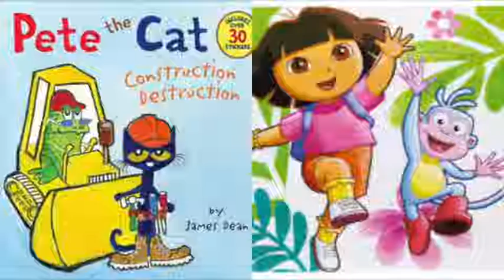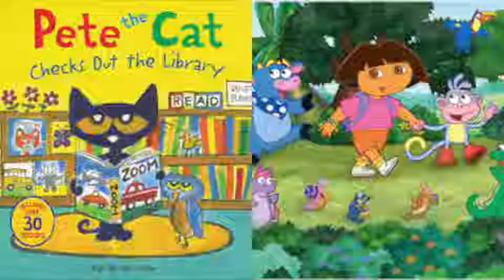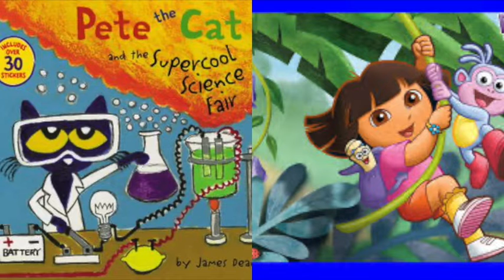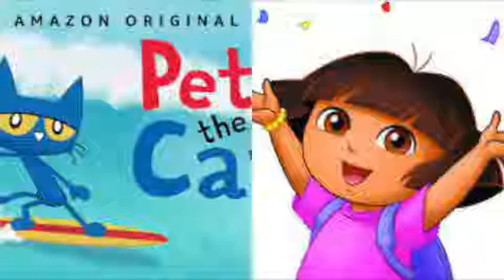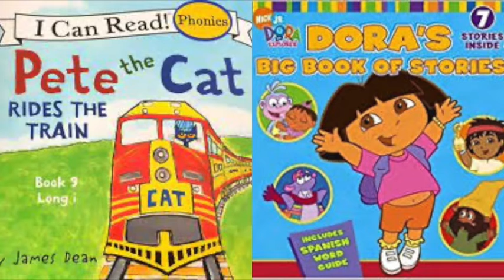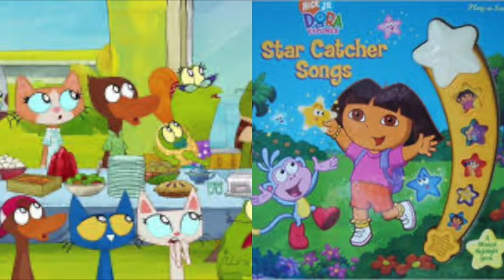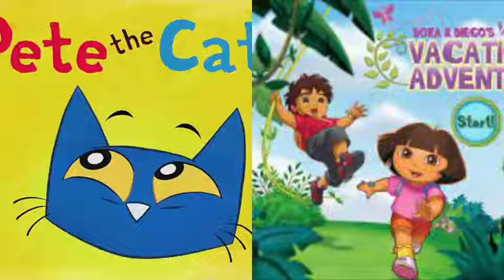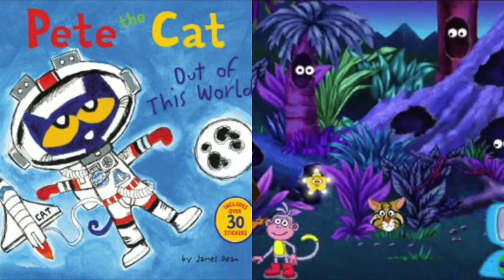Pete The Cat and Dora The Explorer The Angry Birds Movie Final Attack Slideshow